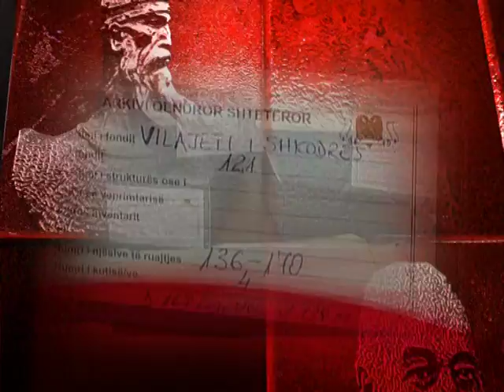VILAJETI shkodres Film Dokumentar_2012